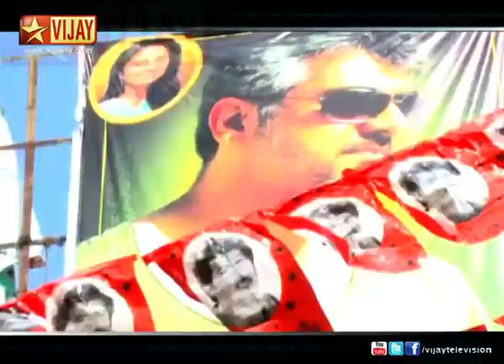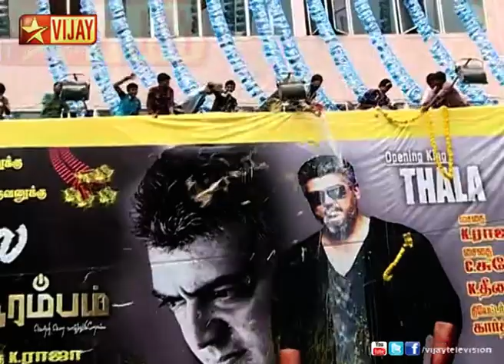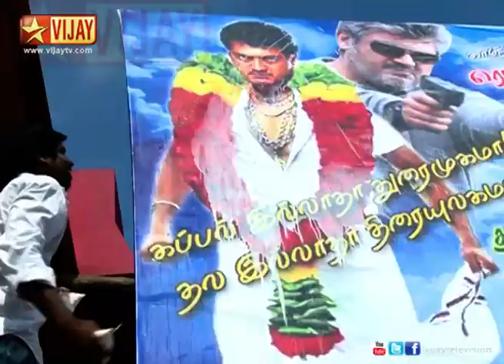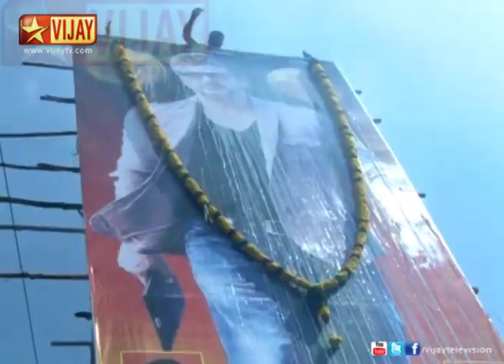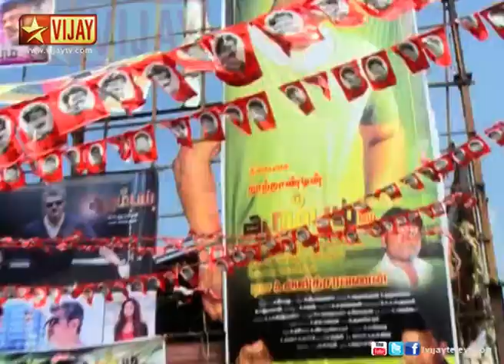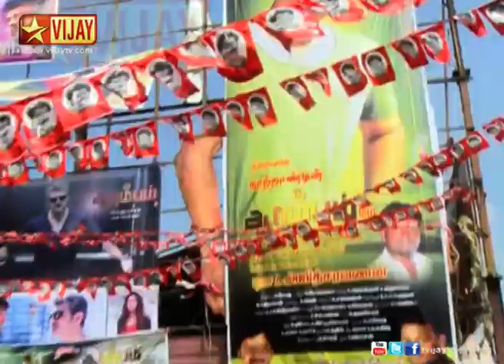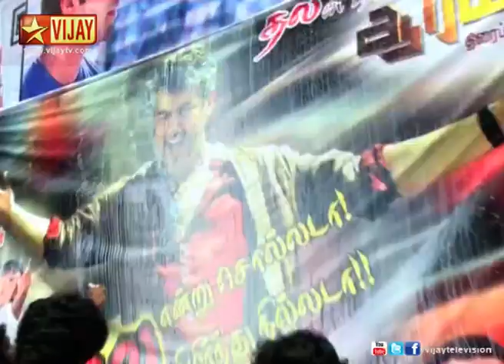Diwali Special - Thala Deepavali Arambam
A Special Diwali show to look into the life of Ajith and his fans.